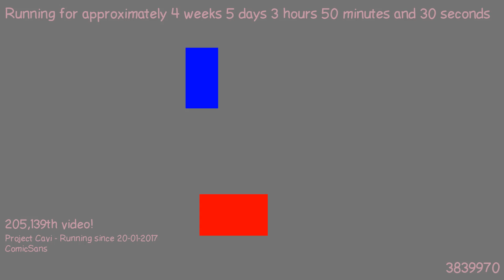1487814878 - Webdriver Cavi - H